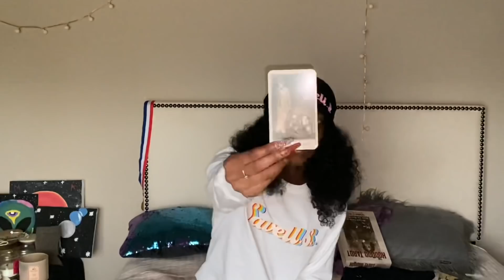GEMINI APRIL 2021- The Wheel Of Fortune (half breed)